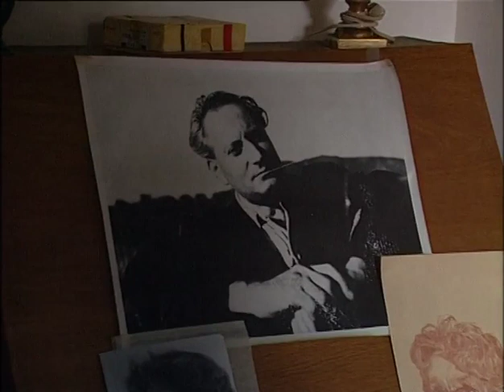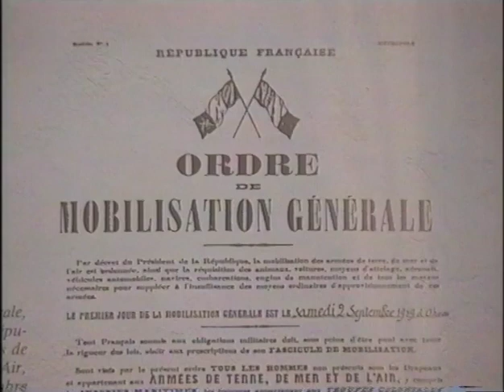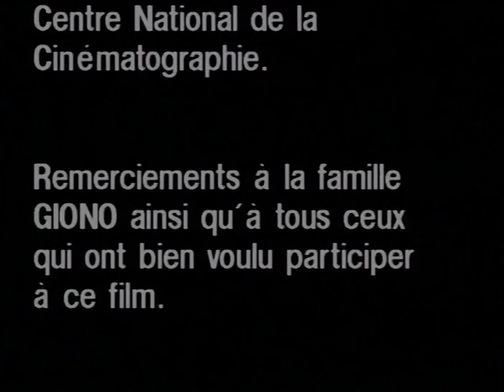Giono et le Contadour - documentaire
Aujourd'hui encore, le Contadour reste un lieu à part, certes vidé de ses occupants, mais dont la magie est perceptible pour celui qui s'y attarde. Le Moulin est fermé au public, mais il est resté exactement semblable à ce qu'il était avant-guerre. Retour sur une aventure étonnante avec Jean GIONO, des extraits de textes, de films et des photos.

Réalisateur : Patrick CHIUZZI